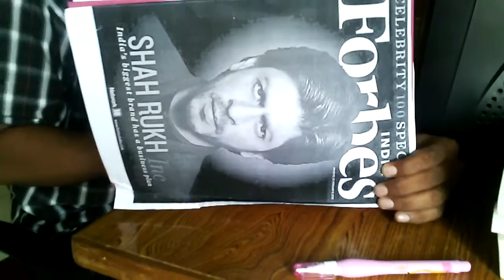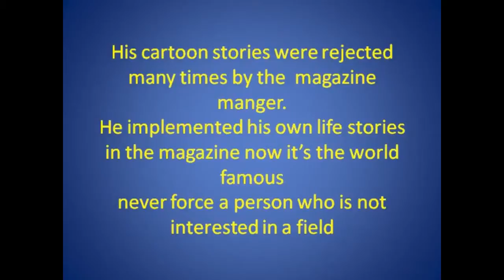Never lose hope